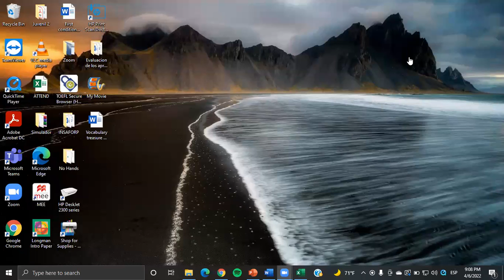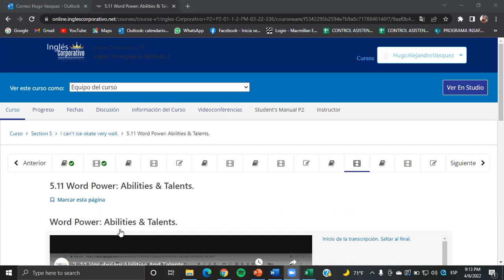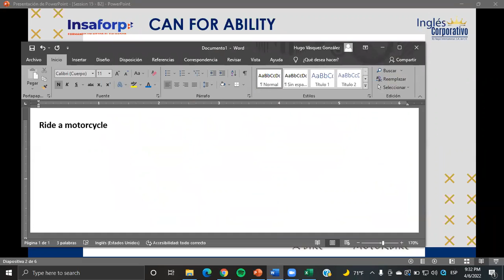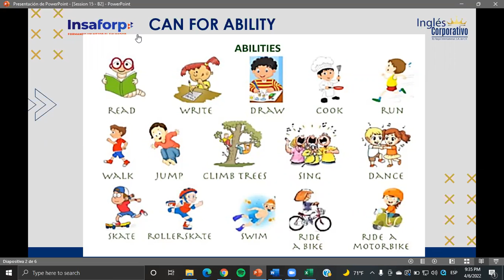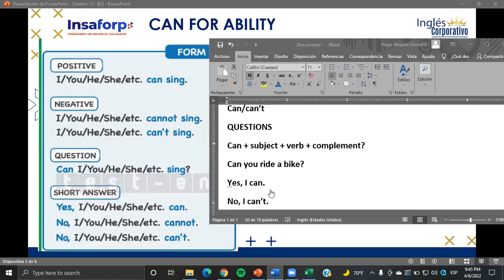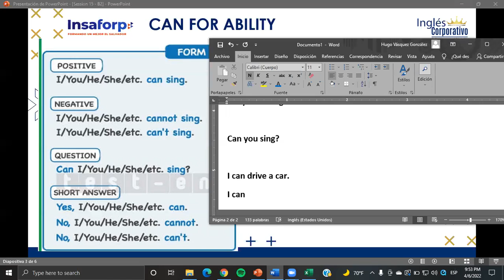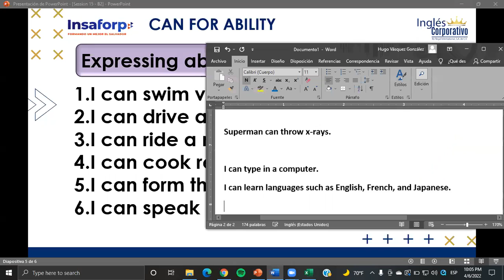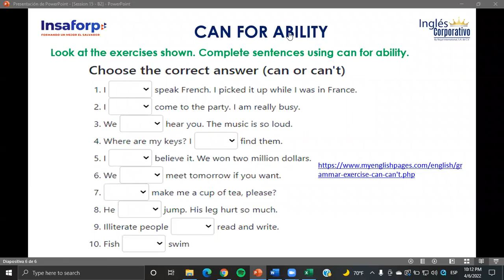Ingles Corporativo- Class #15 - Principiante 2 - Can for ability